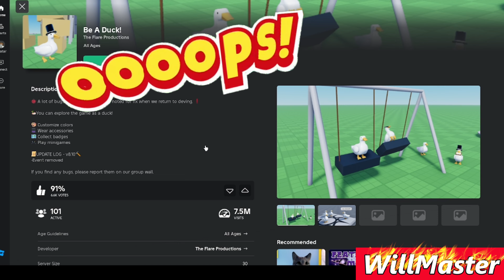ROBLOX BE A DUCK! I Turned Into A Duck!!